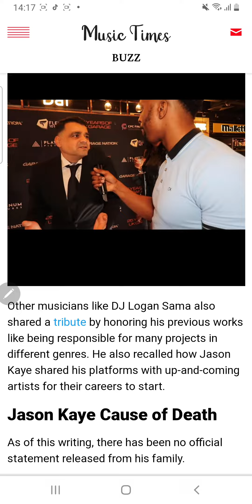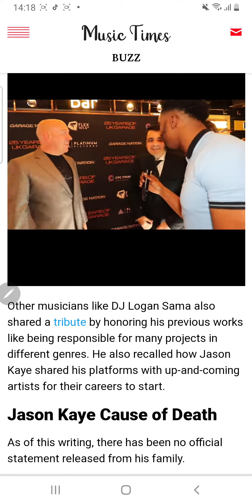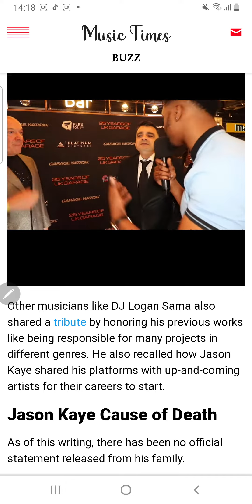do not be so jealous of others, do not kill the competition